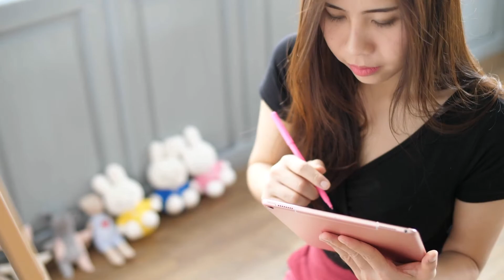Slenderbeats - Inkling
Clip Video created by Soundthy.